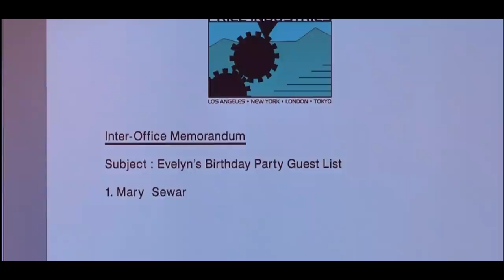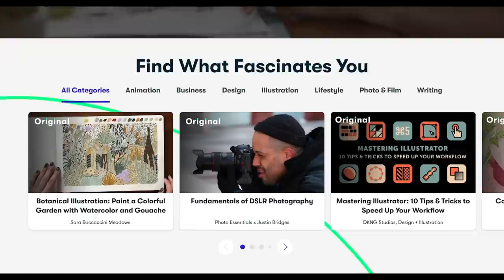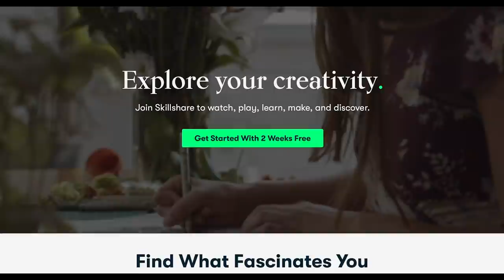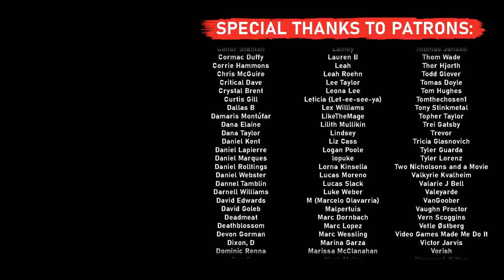The Terrifying Legacy of HOUSE ON HAUNTED HILL